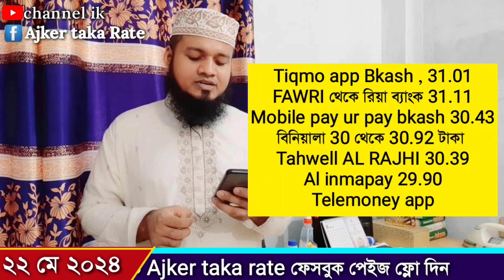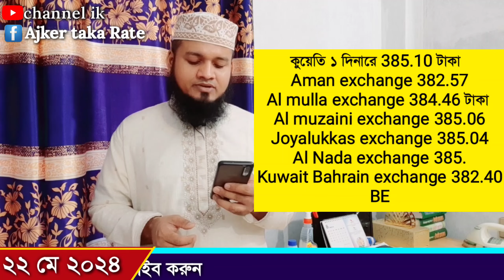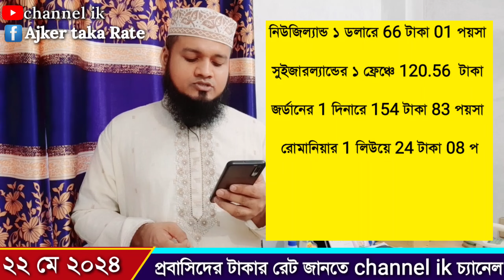আজকের টাকার রেট | ajker takar rate | ওমান/দুবাই/কাতার/কুয়েত/বাহরাইন/সৌদি আরবের আজকের টাকার রেট কত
Today date 22 May 2024 Wednesday

Channel ik এই ইউটিউব চ্যানেলে প্রতিদিনের ওমানের রিয়ালের রেট সংযুক্ত আরব আমিরাত দুবাই দেরহামের রেট কুয়েতের দিনারের রেট  কুয়েতের দিনারের রেট বাহারাইনের দিনারের রেট সৌদি আরবের রিয়ালের রেট মালয়েশিয়ান রিঙ্গিতের রেট আমেরিকান ডলারের রেট সিঙ্গাপুরের ডলারের রেট ইউরোপীয় ইউরো রেট ইরাকের দিনারের রেট বৃটেনের ফাউন্ড এর রেট ইতালিয়ান ইউরো রেট কানাডিয়ান ডলারের রেট নিউজিল্যান্ডের ডলারের রেট সুইজারল্যান্ড এর ফ্রেন্স এর রেট জর্ডানের দিনারের রেট রোমানিয়ার লিউ রেট জাপানের ইয়েন রেট ইন্ডিয়ান রুপির রেট জানতে পারবেন প্রতিদিন

আজকের টাকার রেট কত, প্রবাসীদের মুদ্রার রেট কত, আজকে বাংলা টাকার রেট কত, আজকে বিদেশি টাকার রেট কত, আজকে মানি এক্সচেঞ্জের রেট কত, ওমানের আজকের টাকার রেট কত, দুবাইয়ের আজকের দেরহামের রেট কত, সৌদি আরবের আজকের টাকার রেট কত, কুয়েতের আজকের টাকার রেট কত, কাতারের আজকের টাকার রেট কত, বাহরাইনের দিনারের রেট কত, মালয়েশিয়ান রিঙ্গিতের রেট কত, আমেরিকান ডলারের রেট কত, সিঙ্গাপুরের ডলারের রেট কত, ইউরোপীয় ইউরোর রেট কত, ইরাকের ডিনারের রেট কত, ব্রিটেনের ফাউন্ড এর রেট কত, ইতালিয়ান ইউরো রেট কত, কানাডিয়ান ডলারের রেট কত, নিউজিল্যান্ডের ডলারের রেট কত, সুইজারল্যান্ড এর ফ্রেন্স এর রেট কত, জর্দানের ডিনারের রেট কত, রোমানের লিও রেট কত, জাপানের রেট কত, ইন্ডিয়ান রুপির রেট কত,